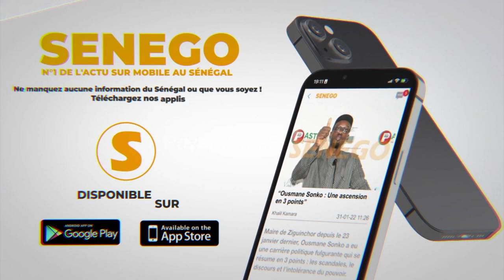"Samay musiciens amougnou visa motakh ma and ak...", Kéba Seck éclaircit